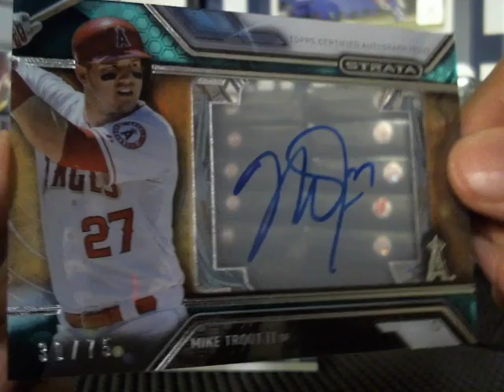2016 Topps Strata box ( Philliphan1 )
2016 Topps Strata box Won @ razzerz.com __ SICK !! Mike Trout auto #'d /75